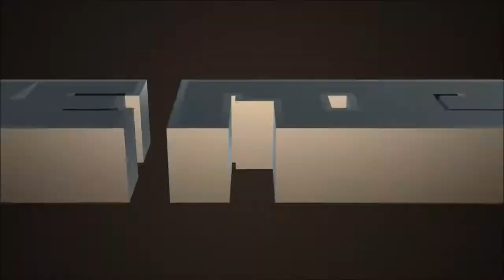Injustice Gods Amongs Us Arès vs Flash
Eh !! Salut tout le monde voici une vidéo sur Injustice au commande d'Arès suggéré par geoffreymourey1 un abonné très fidèle allez jeté un coup d'œil sur ça chaîne merci beaucoup à tous